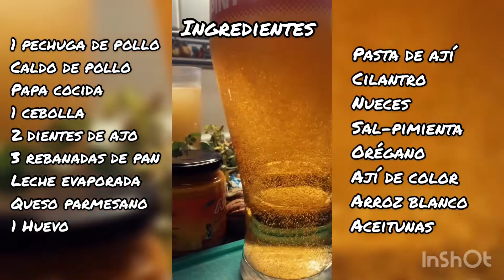Ají de gallina (mi versión)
Segunda parte de mi homenaje a la deliciosa gastronomía peruana.
Estás frente a una preparación sencilla, que cualquiera con los ingredientes bien utilizados, puede reproducir. Te invito a intentarlo y a compartirme tus resultados!

Mi recomendación?
Solo siéntate y ponle play a esta deliciosa preparación, con tu bebida favorita.
Espero la disfrutes tanto como yo al prepararla y, por cierto, al degustarla. Siempre con la compañía de buena música.

Un abrazo,

Germán.

Canción: Océanos de boreal - Álbum SAUDADE.

Video y producción:
Germán Fuentes